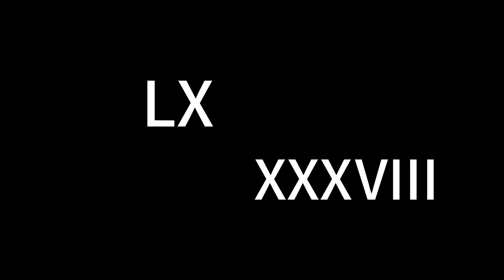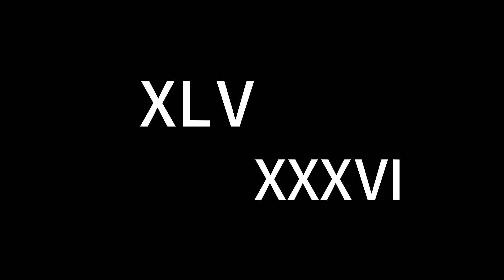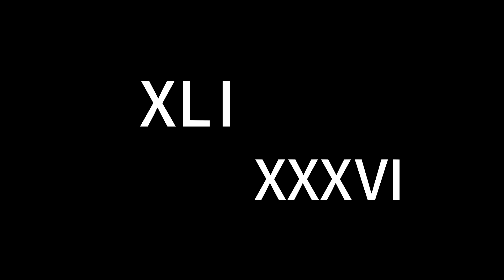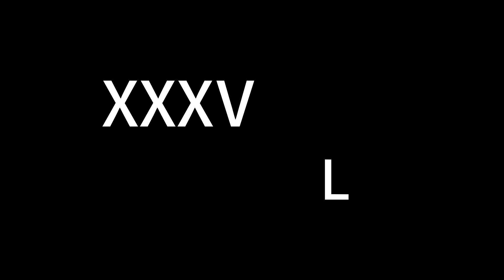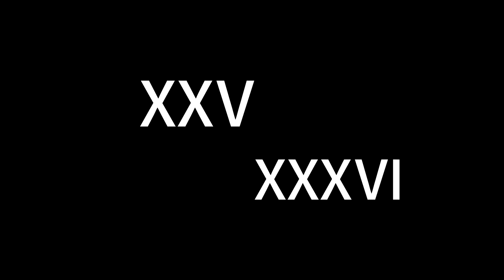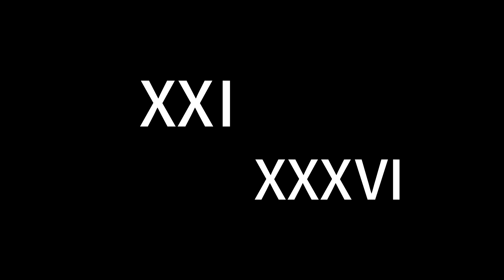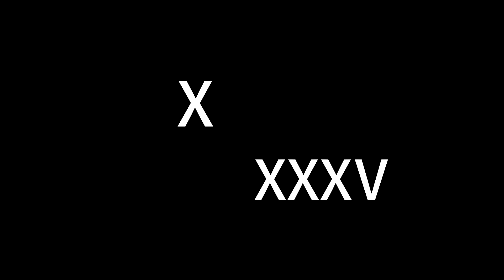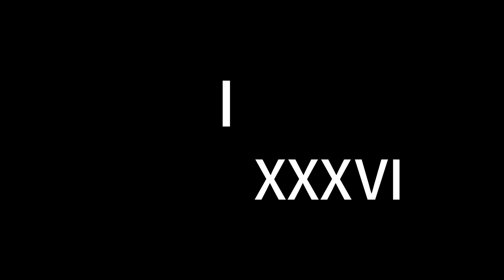Roman 80 Minute Timer - Roman LXXX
Roman numerals
LXXX : 80 minutes

I : 1
V : 5 (IV : 4)
X : 10 (IX : 9)
L : 50 (XL : 40)
C : 100 (XC : 90)
CXX : 120

(1~10)
I, II, III, IV, V, VI, VII, VIII, IX, X
(11~20)
XI, XII, XIII, XIV, XV, XVI, XVII, XVIII, XIX, XX
(21~30)
XXI, XXII, XXIII, XXIV, XXV, XXVI, XXVII, XXVIII, XXIX, XXX
(31~40)
XXXI, XXXII, XXXIII, XXXIV, XXXV, XXXVI, XXXVII, XXXVIII, XXXIX, XL
(41~50)
XLI, XLII, XLIII, XLIV, XLV, XLVI, XLVII, XLVIII, XLIX, L
(51~60)
LI, LII, LIII, LIV, LV, LVI, LVII, LVIII, LIX, LX
(61~70)
LXI, LXII, LXIII, LXIV, LXV, LXVI, LXVII, LXVIII, LXIX, LXX
(71~80)
LXXI, LXXII, LXXIII, LXXIV, LXXV, LXXVI, LXXVII, LXXVIII, LXXIX, LXXX
(81~90)
LXXXI, LXXXII, LXXXIII, LXXXIV, LXXXV, LXXXVI, LXXXVII, LXXXVIII, LXXXIX, XC
(91~100)
XCI, XCII, XCIII, XCIV, XCV, XCVI, XCVII, XCVIII, XCIX, C
(101~110)
CI, CII, CIII, CIV, CV, CVI, CVII, CVIII, CIX, CX
(111~120)
CXI, CXII, CXIII, CXIV, CXV, CXVI, CXVII, CXVIII, CXIX, CXX

(0, zero)
N : The number zero does not have its own Roman numeral. About 725, Bede or one of his colleagues used the letter N, the abbreviation (short form) of nihil (the Latin word for "nothing").